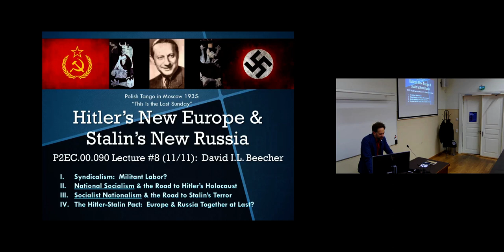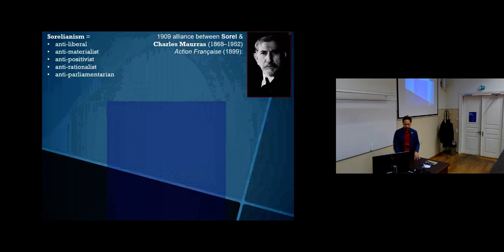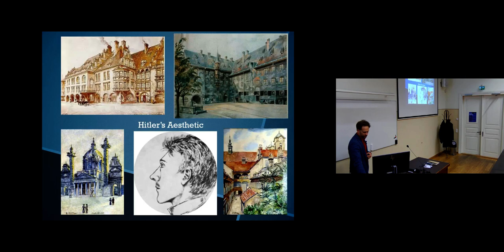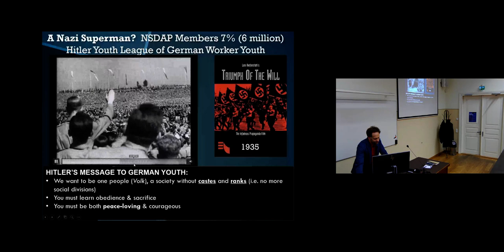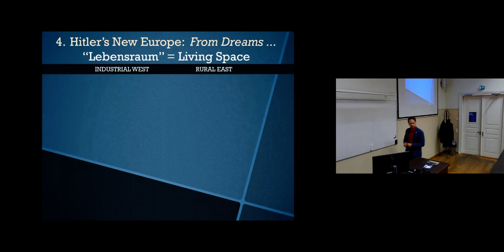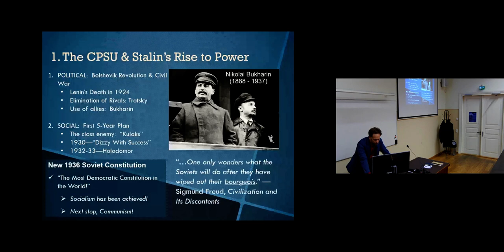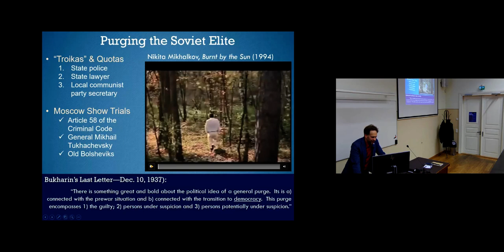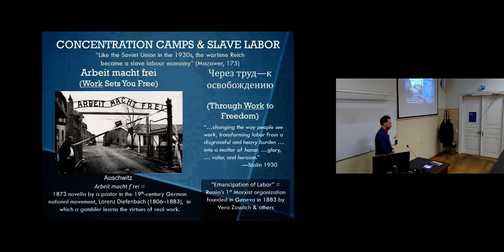D. Beecher "Hitler's New Europe & Stalin's New Russia" (Lecture 8)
Lecture 8 in the framework of the course "History of Russia and Europe since 1700" by David Beecher in autumn 2020 at the University of Tartu